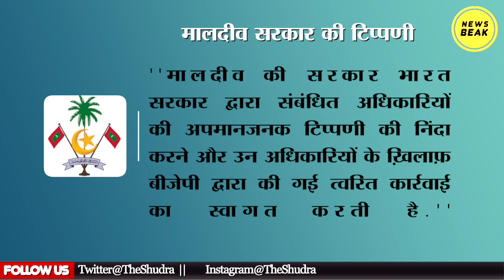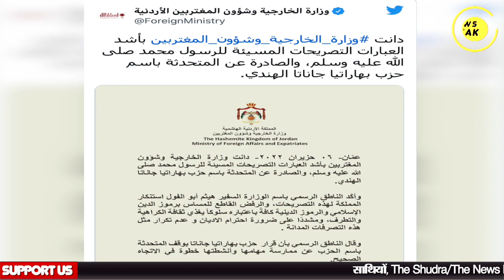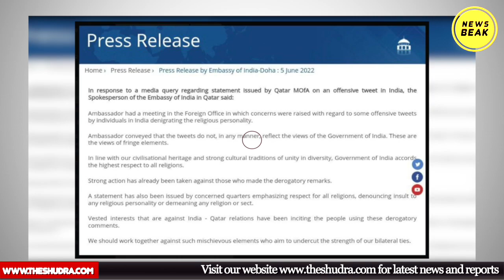अब और भी देशों ने किया Nupur sharma को लेकर भारत का विरोध